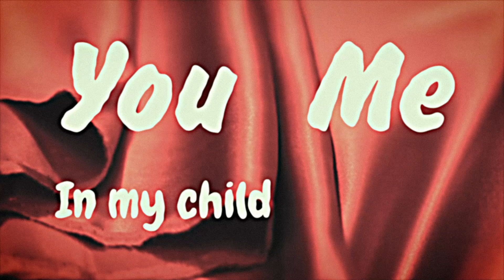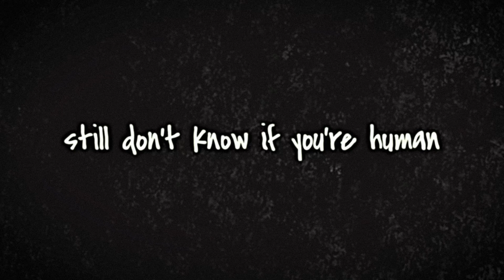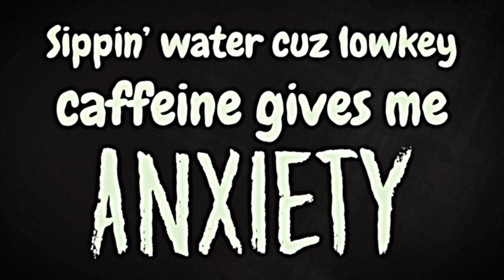Jinbei - Hi, I'm Chris, FrankJavCee & nothinbutlag (Lyric Video)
Some chill summer lofi for you guys!